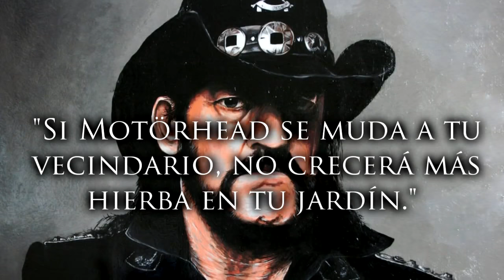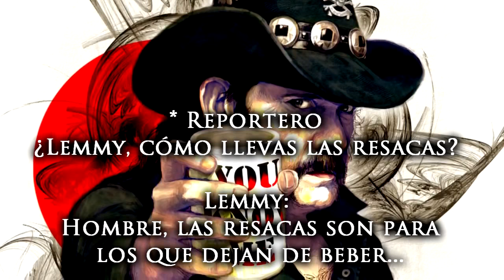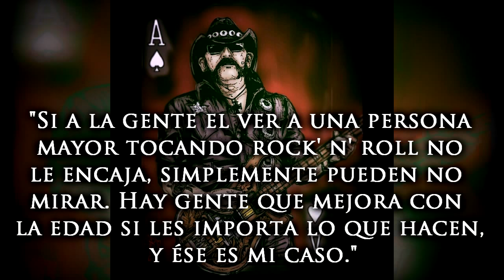FRASES Y PENSAMIENTOS DE LEMMY KILMISTER